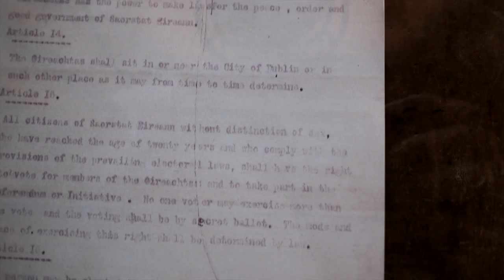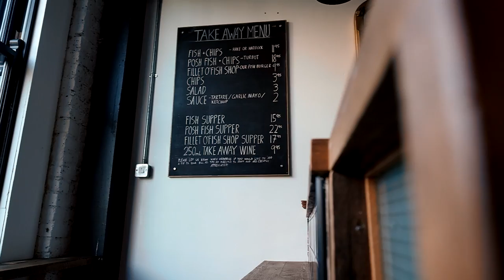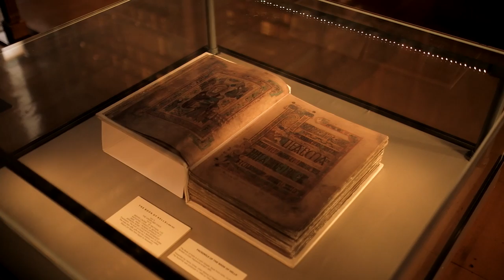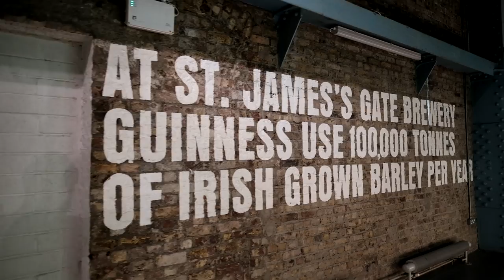The Best Things to Do in Dublin, Ireland | Well Spent | Travel + Leisure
There are so many things to do in Dublin, Ireland. As travel starts to make a comeback, we’re back too to show you the best places to see in this beautiful, historic city–and how much they cost–from the one-of-a-kind, must-see hotel to the best, can’t-miss restaurants, pubs, walking tours, and sights. (Don’t worry–the Guinness Storehouse tour is absolutely on our list.) After the year(s) we’ve had, you deserve to make sure your travel is well spent… literally.

0:00 Introduction
0:22 The Shelbourne Hotel
1:52 Brunch at Brother Hubbard
2:55 1916 Walking Tour
4:06 Lunch at The Fish Shop
5:00 Shopping at Brown Thomas
6:24 Trinity College Library Tour
7:16 Dinner at The Richmond
8:11 Drinks at The Palace Bar
9:02 Guinness Storehouse Tour